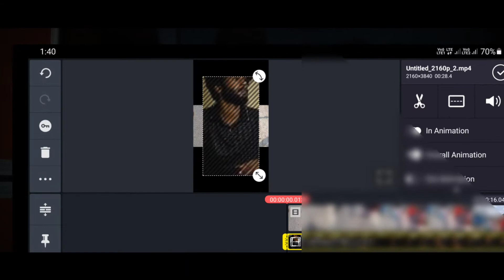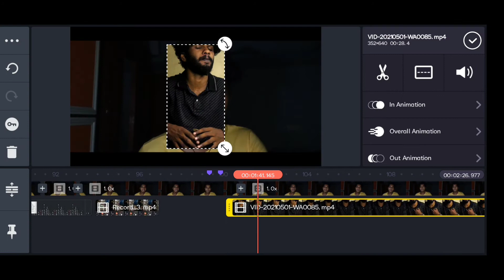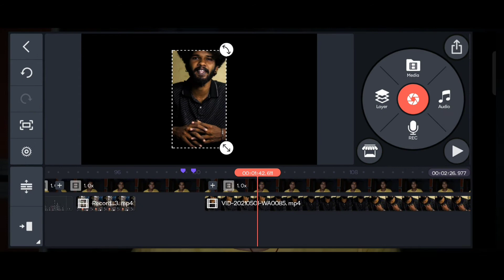KINEMASTER VIDEO LAYER MODE PROBELM FIX || 💯 WORKING SOLUTION 🔥🔥